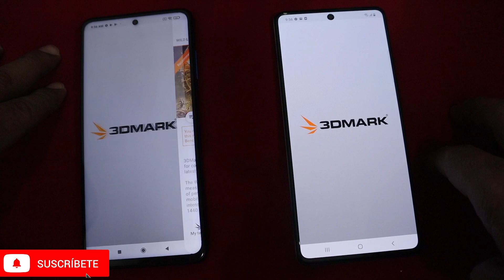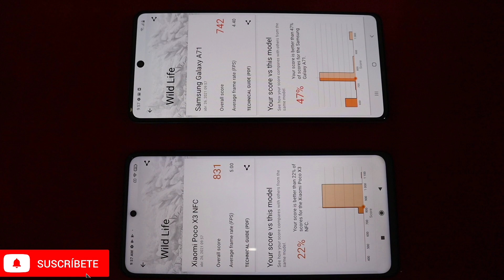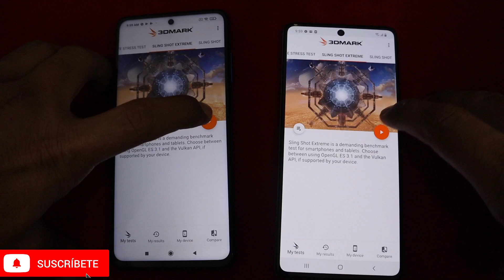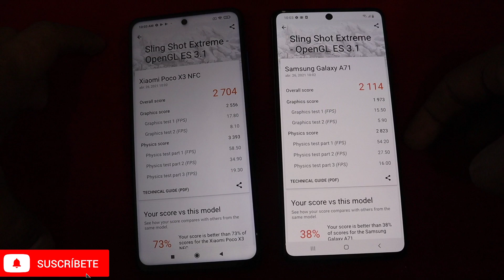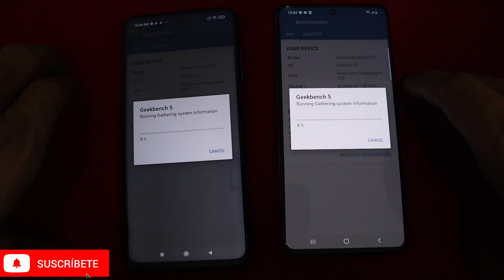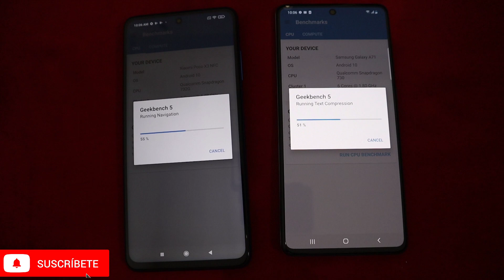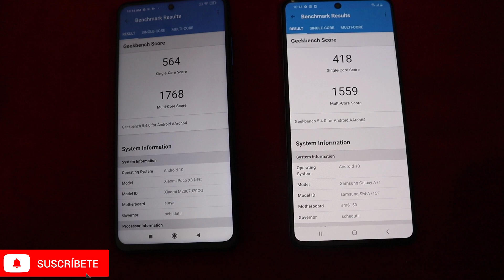Xiaomi poco X3 nfc vs Samsung a71 | prueba de potencia y rendimiento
comenta cual te gusta más.